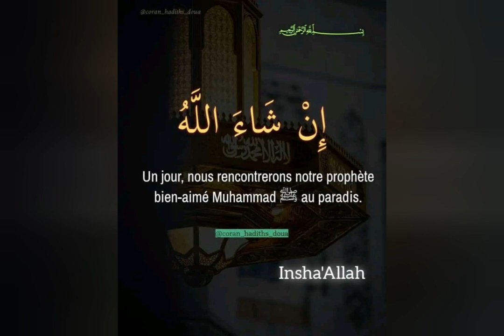ZIKIRI-BOURAMA- COULIBAL % EN LAVE DIRECT 💯